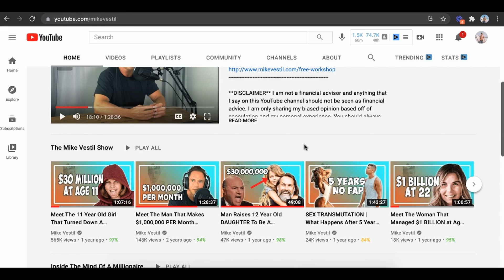How To Make Money With High Ticket Closing in 2025 (For Beginners)